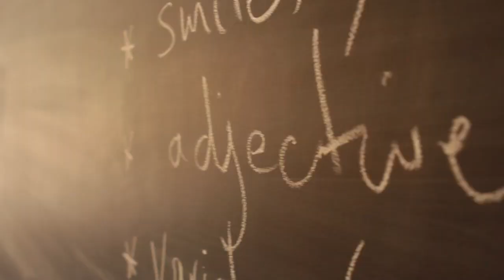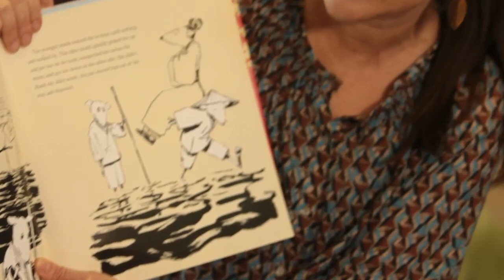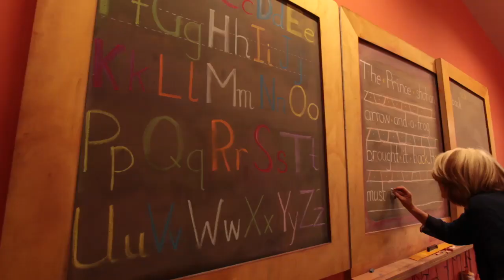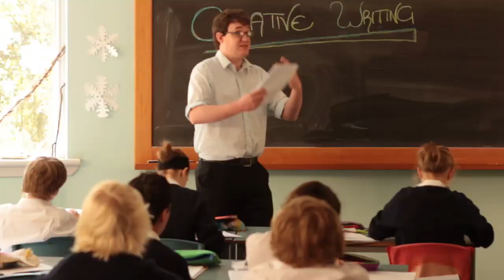Glenaeon Rudolf Steiner School Full Length Film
This short film made by Schoolfilms.co.uk will take you on a journey to Glenaeon School in Middle Cove, Sydney, Australia.  The film describe the school, its strong values and effective practices to their community.  Schoolfilms has offices in London and Los Angeles and is passionate about promoting schools that champion progressive education around the world.